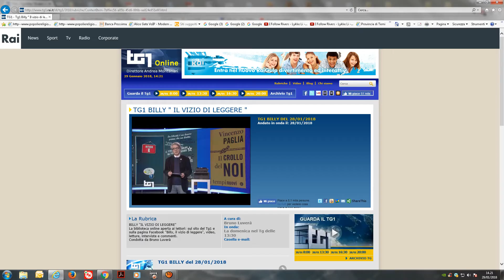Il crollo del noi su "Billy - il vizio di leggere"